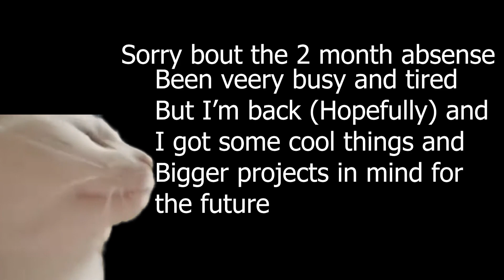Fortnite Peaked (Again)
Peak Forknife